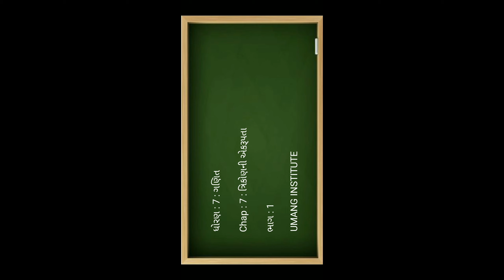ધોરણ - 7 / ગણિત / પ્રકરણ - 7 ત્રિકોણની એકરૂપતા / ભાગ - 1 / Gujarati medium / NCERT